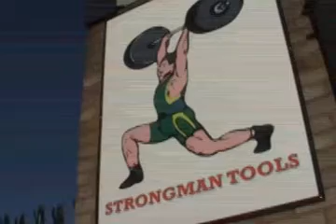Strongman Tools - Hydraulic Scissor Lift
This lift design has been updated, please contact Strongman for more info.

Strongman Tools - Scissor Lift.

ELECTRO HYDRAULIC SCISSOR LIFT

Capacity: 2.8 Tonne Lift
Stock Item: Yes
In Stock: Yes

-Excellent value & very useful mobile car lift
-Scissor action
-Works off domestic 240v supply
-Can be placed under cars or driven onto
-CE Approved
-Lift capacity 2.8 tonnes
-Lifts to 1.2 metres in only 30 seconds
-Small footprint when folded (2.1m long x 1.08m wide
-Fail safe locking device (requires separate compressor which we can sell new or 2nd hand)
-Quiet operation (under 70dB)
-Full range of spares
-Full manufacturers guarantee
-We have these regularly in operation so call for a demo
-Packed in 2 wooden boxes, 315kgs 1.8m X1,1m x 0.300 & the smaller 90kgs